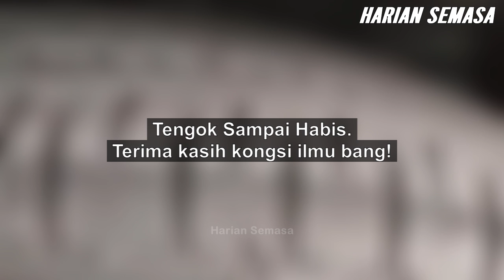Cara Mudah Check Bunga Tayar, Hanya Guna Duit 10 Sen!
How to Check Tires Wear Tread using coin - Automotive car tips and guides for beginners. Simple ways to check tread wear. Tyres wear indicator or tread wear indicator is 1.6mm.

About Harian Semasa:
Youtuber Malaysia; our contents are mainly focused on current news, social media content, viral Malaysia, business and finance news as well as trending issues. Thank you for your support! Music